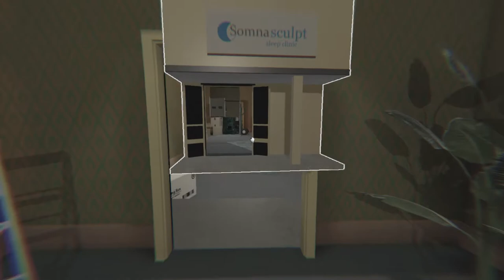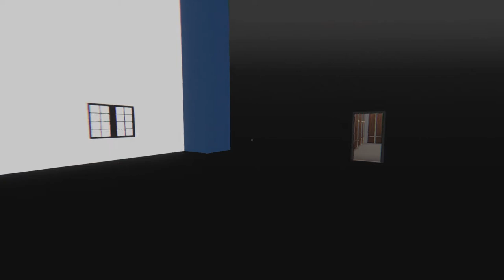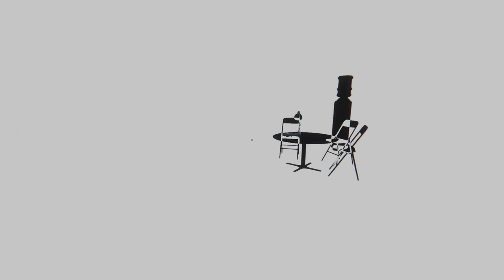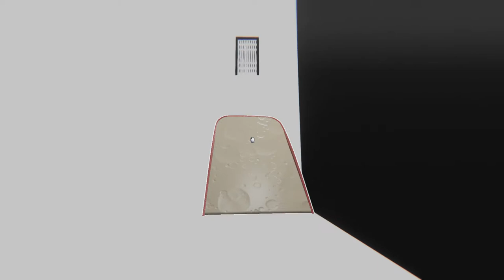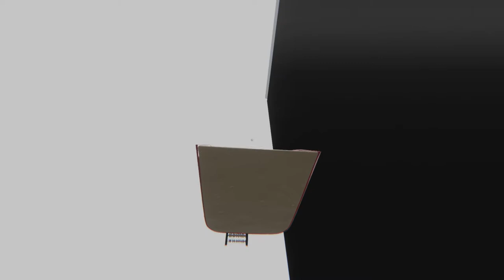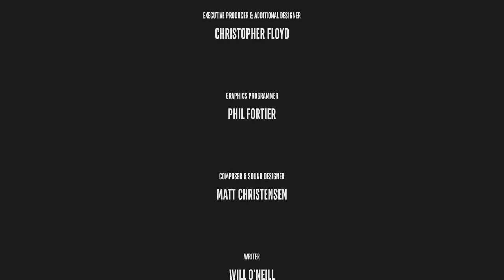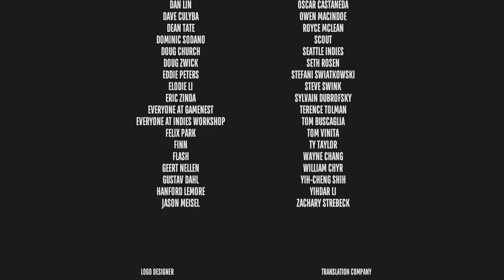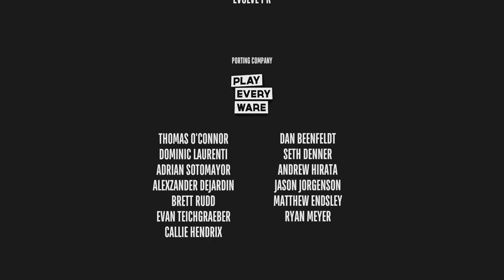THE PERFECT ENDING | Superliminal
Here it is, the ending to the mind-bending adventure that is Superliminal. I really hope you enjoyed this one as I certainly did!